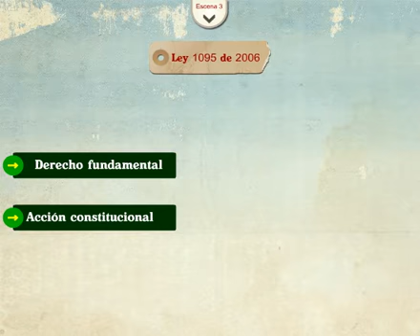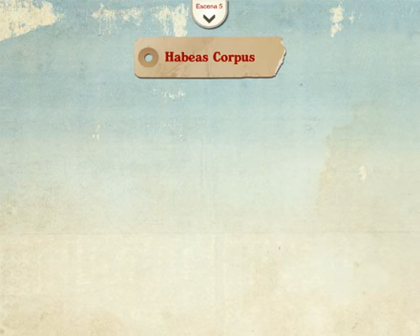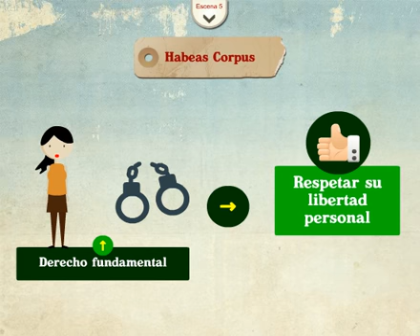Habeas corpus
Producido por: Ude@/ Diseño gráfico y animación: Jenny David/ Jefe de Producción: Lyda Contreras/ Departamento de Recursos y Apoyos Informáticos -DRAI-Facultad de Ingeniería - Universidad de Antioquia